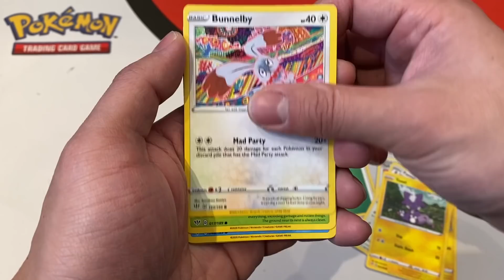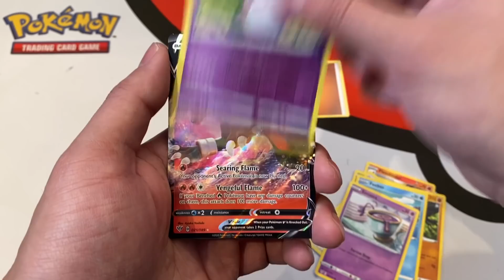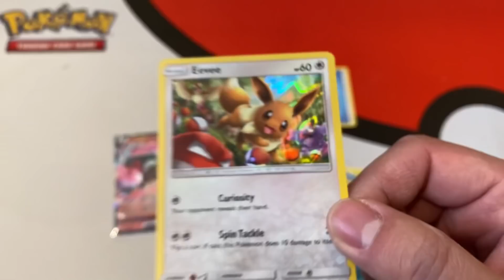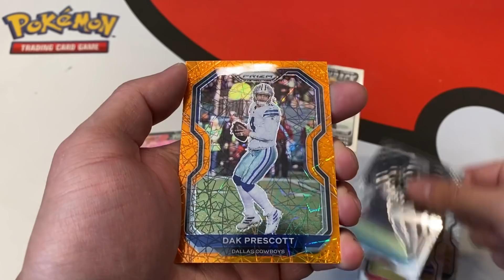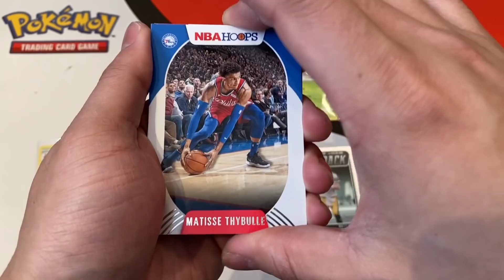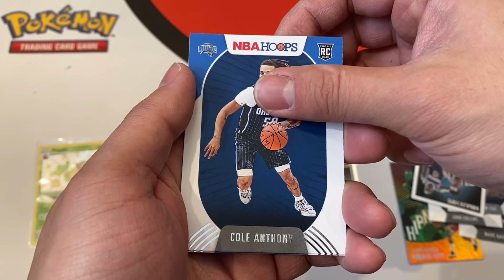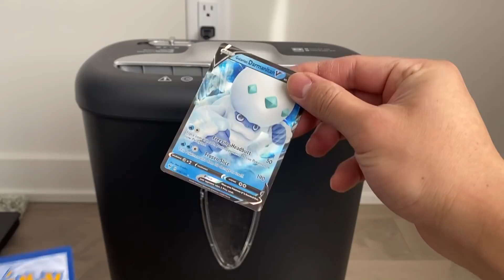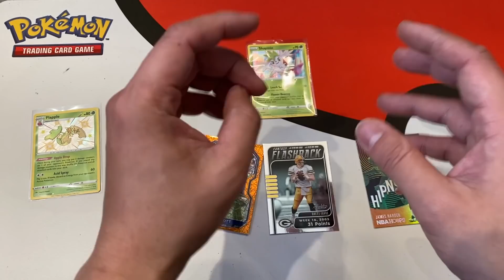Opening Pokemon Cards Until I Pull Charizard...SHRED IT OR KEEP IT CHALLENGE!!!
TODAY WE ARE TRYING THE SHRED IT OR KEEP IT CHALLENGE. This is one of the scariest things ive done on the channel but I cant lie when I tell you it was so fun to film hahaha hope you guys enjoy it and let me know if you want me to try this challenge with other pokemon sets like battle styles or shining fates